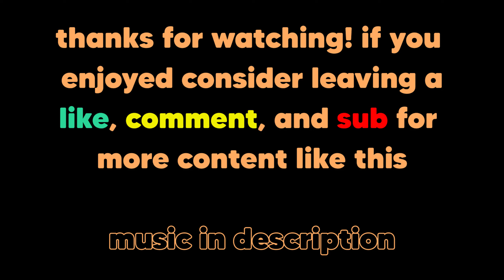This Sniper Support SMG Class Setup Is INSANE On Warzone 3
*Warzone* Resurgence Gameplay using the the META sniper support UZI or the best WSP-9 Class setup / Loadout in WARZONE Fortunes Keep.

00:00 - Intro/Class Setups
00:37 - Gameplay 1 (Quads)
06:12 - Gameplay 2 (Trios)
09:40 - Outro